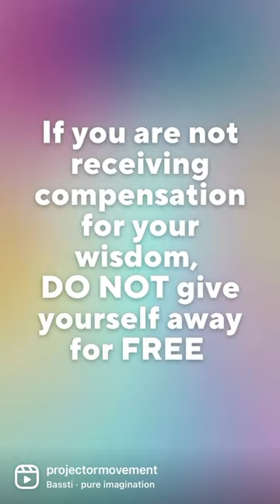What Every Projector Needs To Know Before 2023